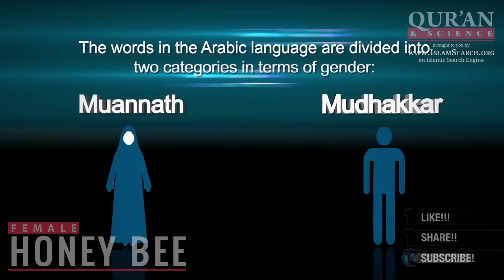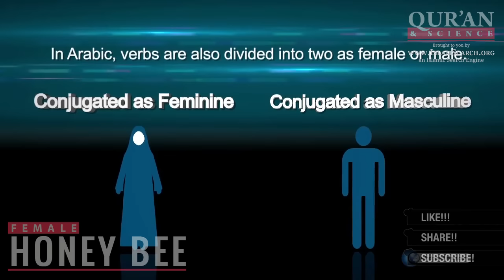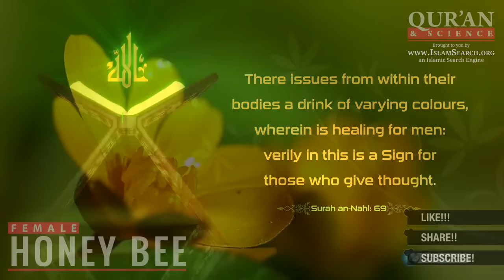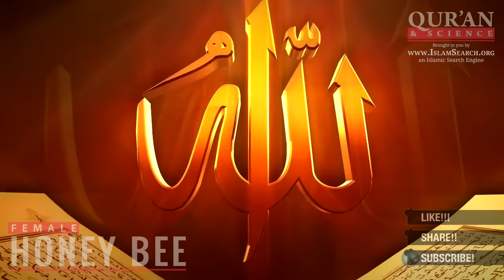The Female Honey Bee ┇ Quran and Modern Science ┇ IslamSearch.org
Special Thanks to Br.Feyaz
This is IslamSearch.org official youtube channel

Quran Search
Ahadees Search

Quranic Illustrations
Learn Quranic Arabic
Ramazaan Reminders
Inspiring Videos
24/7 Islamic TV Channels